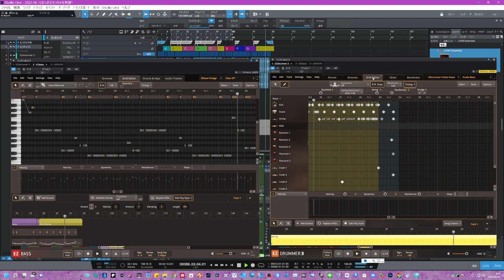EZ-BASS＆EZ-Drummer3の連携 おっきなちっちゃな物語 NHKおかあさんといっしょ（カラオケ）